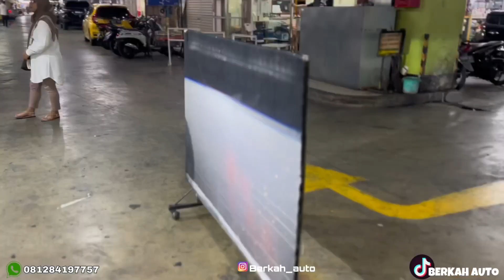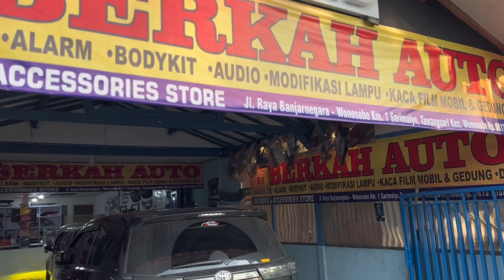LAMPU HONDA CRV TURBO UPGRADE DOUBLE PROJEKTOR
ASSALAMUALAIKUM hondacrv HONDACRVTURBO ‼️❗
Selamat datang di crew Berkah auto salam sehat selalu.kami menyediakan beberpa aksesoris mobil seperti
*Lampu dll
Silahkan kontak langsung saja no di bawah ini

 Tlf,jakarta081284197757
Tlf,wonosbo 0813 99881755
Kami buka dari jam 9 30 close jam 18,00 SETIAP SENIN OFF
Wassalamu’alaikum warahmatullahi wabarakatuh